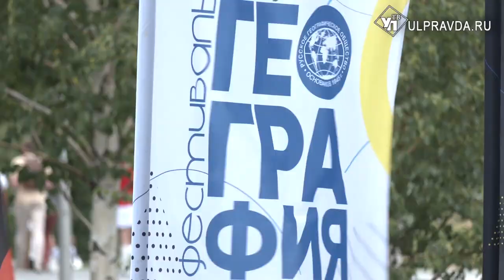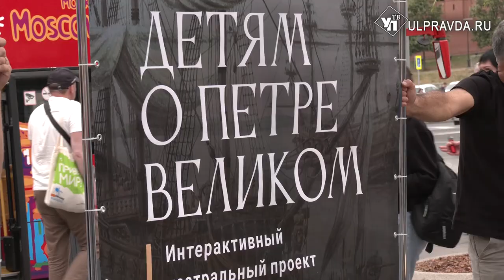Розовая чайка и великий Петр. Чем удивила Ульяновская область на фестивале в Москве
В московском парке «Зарядье» расположился фестиваль Русского географического общества. Помимо официальной части, участники приготовили и яркие презентации своих регионов. Чем удивила гостей фестиваля Ульяновская область - расскажем в нашем материале